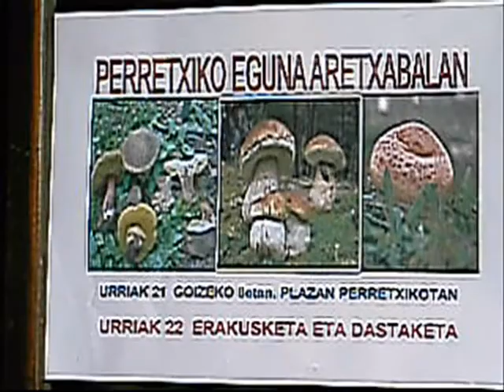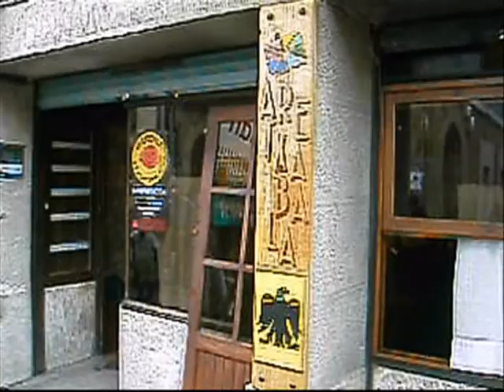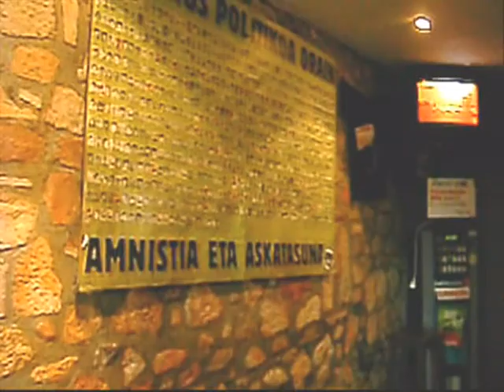larrabetzu aretxabala perretxiko eguna 2006